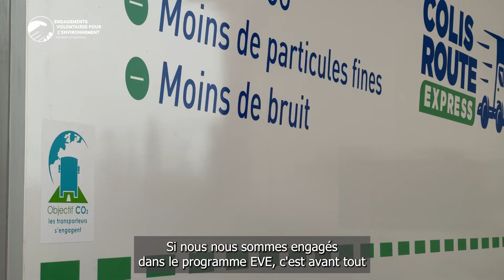Colis Route Express témoigne : des actions concrètes pour réduire les émissions de GES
Colis Route Express, est un transporteur routier de marchandises, situé en région PACA avec 35 véhicules moteurs. Lauréate des trophées EVE, l'entreprise a diminué de 14,9% ses émissions de GES grâce à plusieurs actions.

Découvrez dans cette vidéo les interventions de Philippe et Nathalie Roth, les gérants.

Les dispositifs du programme EVE soutiennent chaque acteur du secteur dans leur démarche de développement durable : FRET21 pour les chargeurs, EVCom pour les commissionnaires, Objectif CO2 pour les grossistes, transporteurs de marchandises et de voyageurs.